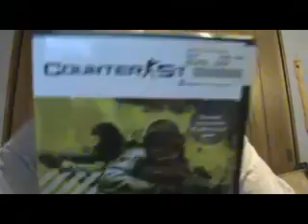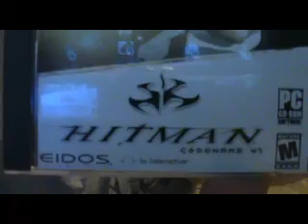Friday Night 40-8=32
sorry cant get 40 oz here.